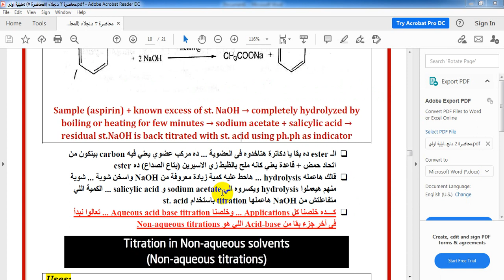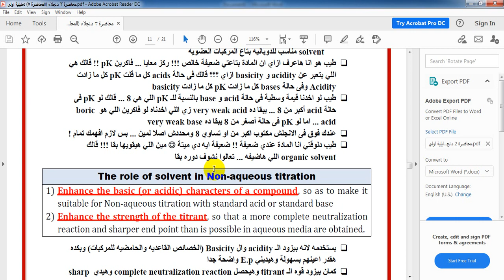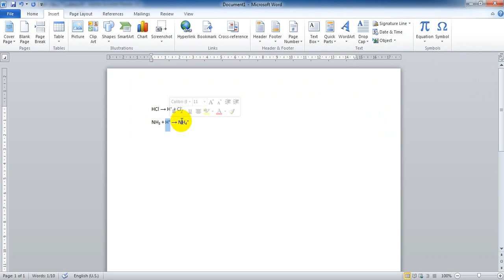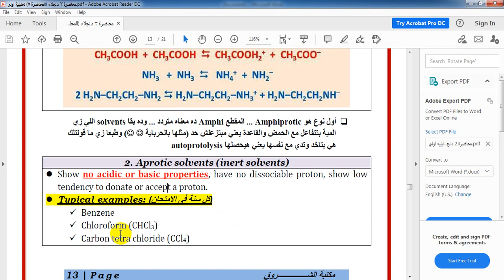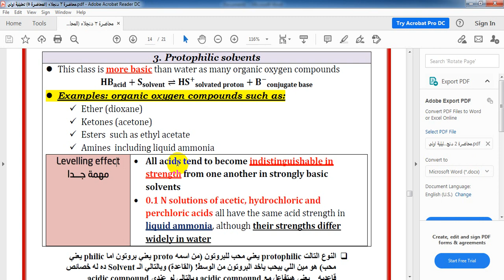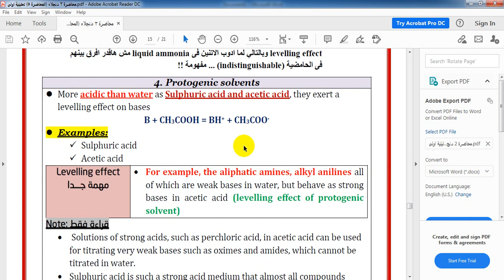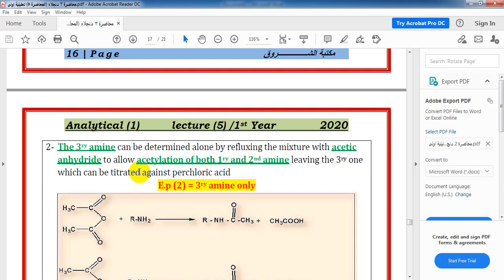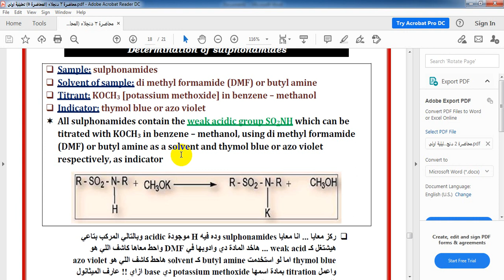Lecture (7) Analytical 1 (Non-aqueous acid base titrations)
Non-aqueous acid base titrations